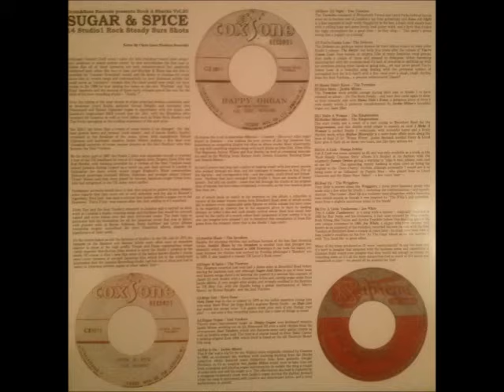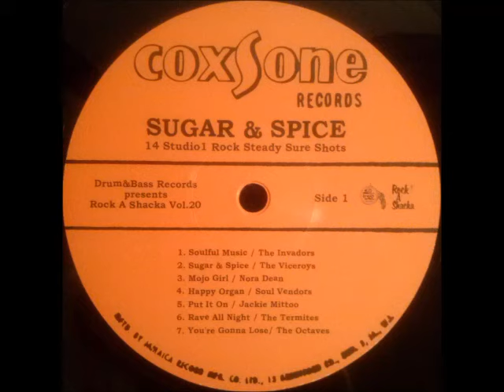Nora Dean - Mojo Girl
From "Sugar & Spice - 14 Studio 1 Rock Steady Sure Shots" LP, Drum & Bass. Originally published in 1968 on Coxsone UK 7".